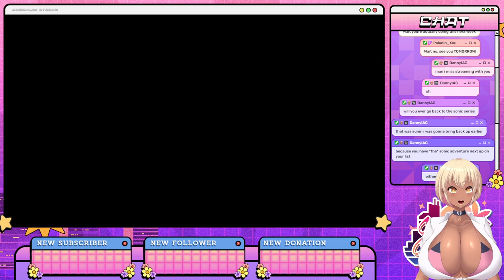Jidori - Magic The Gathering Shandalar [Part 1]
⳾*⑅❀⑅*⳾ RULES ⳾*⑅❀⑅*⳾

1. Please be respectful towards others
2. Don't bring up controversial topics
3. Keep backseating to a minimum or when requested
4. No spam, if you see any ignore and block
5. No RPing in chat, a joke or two is fine but don't spam roleplay
6. No spoilers!
7. Have fun!!